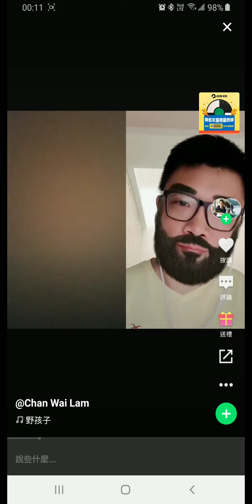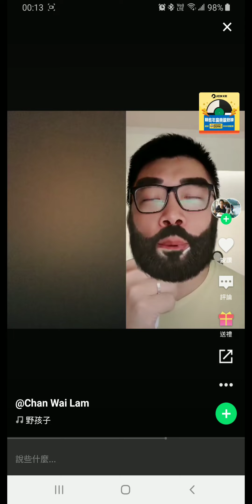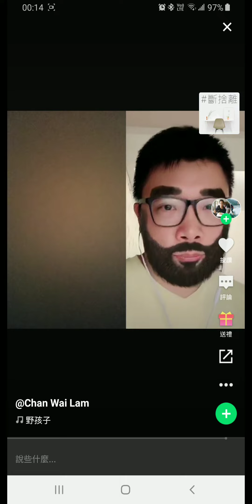220320 翻唱流行歌曲 楊千嬅 野孩子 (Featuring 技安 at JOOX)